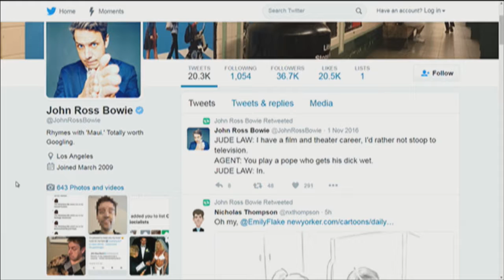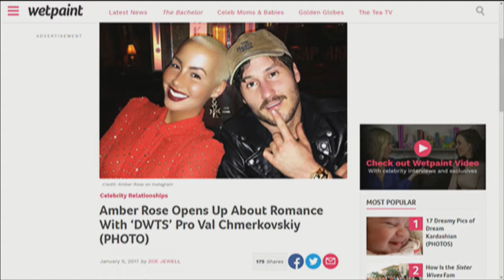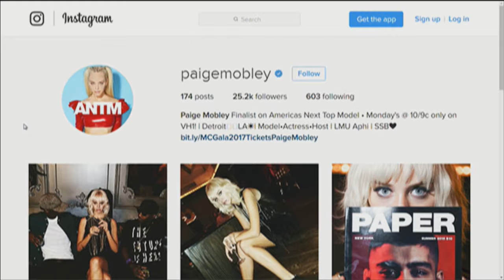The Tea With John Ross Bowie and Paige Mobley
The 'America's Next Top Model' contestant and 'Big Bang Theory' star discuss their projects and latest celebrity gossip.